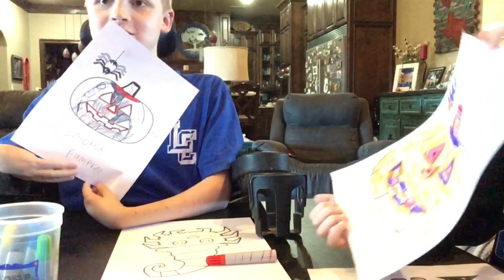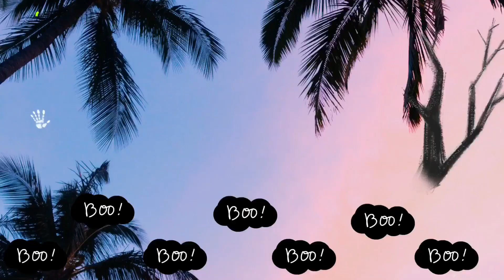3 Marker challenge Halloween version￼